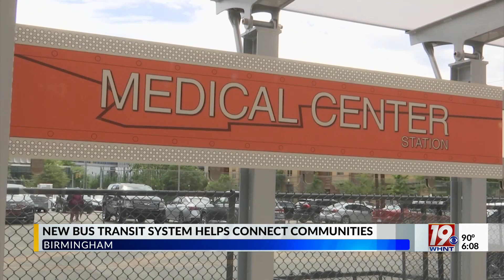Pete Buttigieg Shows Off New Bus System in Birmingham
US Transportation Secretary Pete Buttigieg made a stop in Birmingham today. He's showing off a new bus transit system as an example of what further infrastructure funding can do to connect communities.